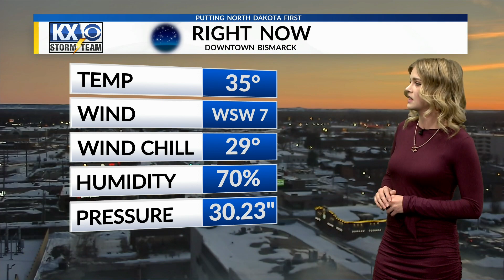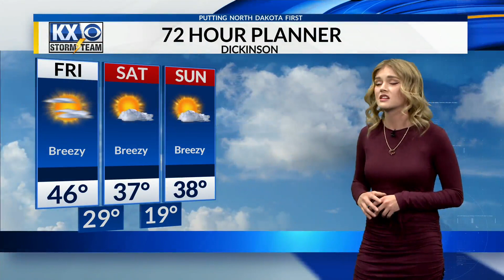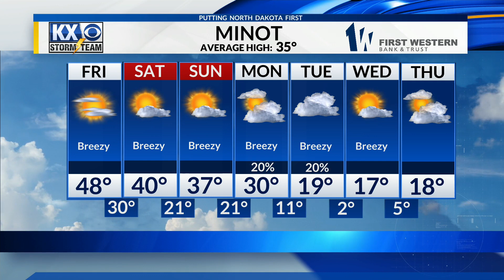Taylor Weather 5 PM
Taylor's Thanksgiving Main Weather 5 PM